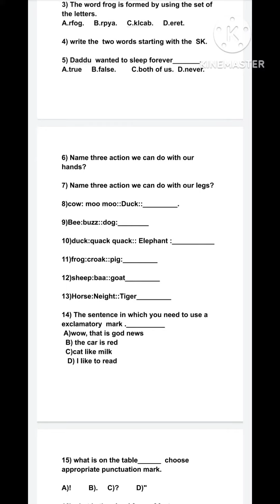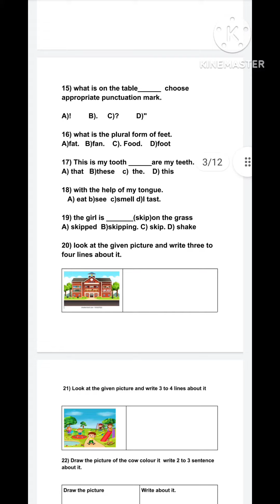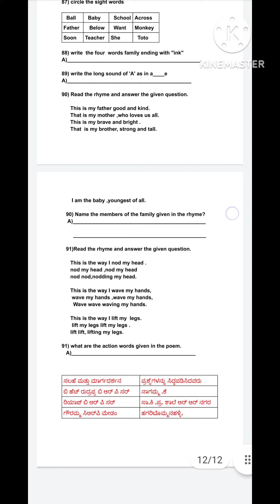5ನೇ ತರಗತಿ ಇಂಗ್ಲಿಷ್ ಮೌಲ್ಯಂಕನ ಪೂರ್ವ ಸಿದ್ಧತಾ ಪ್ರಶ್ನೆಗಳು 2023